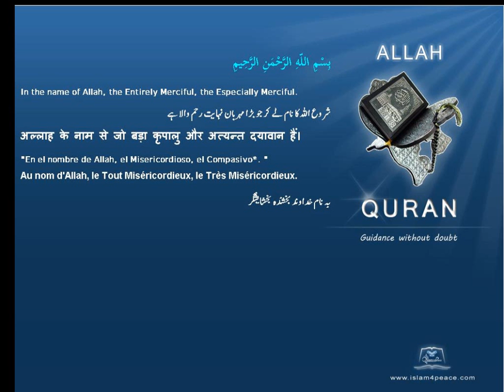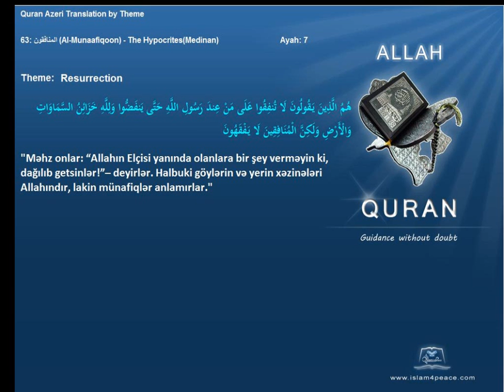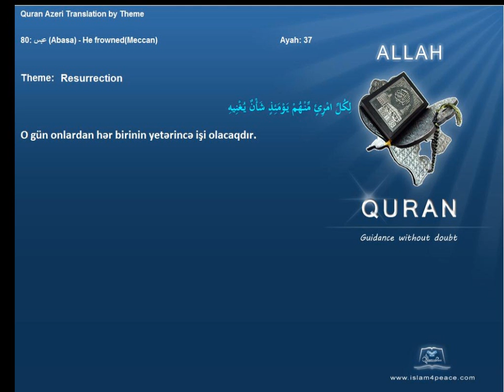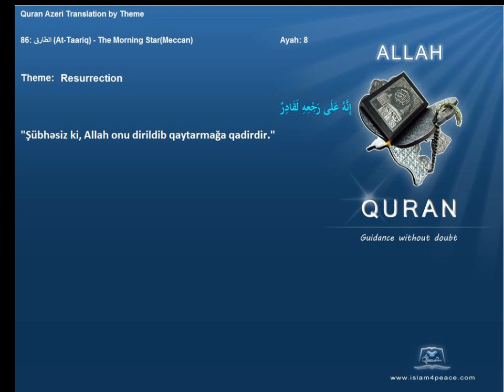Quran by Theme Azeri Resurrection Islam4Peace com